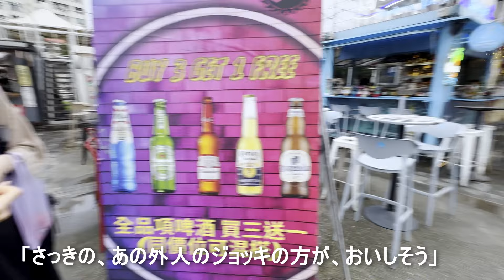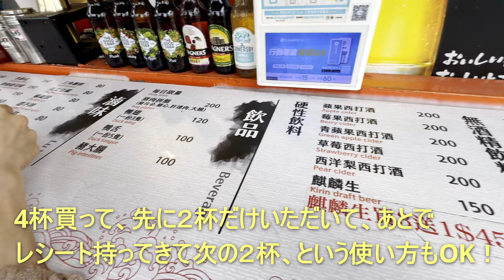【大稲埕碼頭の夕陽】台北の中心地で、ビール片手に夕陽を眺める!! 夜風が爽快な台湾の夜を楽しむ屋外スポットをご紹介!!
【目次（チャプター）】
00:00 大稲埕碼頭に来ました！
02:40 ビールが最高「台北の夕陽に乾杯！」
08:30 暗くなってきて、ライトアップ!!
09:45 場所の紹介
台北の市内、台北駅からタクシーで5～10分の場所に、キレ～イな夕陽を眺めながらビールを楽しめる爽快スポットがあります!!
大稲埕碼頭（ダーダオチャン・マートゥ）、淡水河のほとりで賑わう広場。
食べ歩きスポット「迪化街（ディファジェ）」に隣接するこの場所で、夜風にあたりながら楽しいひと時を!!
暑い台湾ですが、ここには、とびっきりの爽快ビールが待ってます！
この動画では、旅行で来られる方むけに、ここビアガーデンの様子や、楽しみ方を紹介しています。
【日本語字幕は画像に焼き付けてありますので、YouTubeの字幕機能はOFFでご覧ください】
いつも、高評価やコメント、ありがとうございます！！

このチャンネルでは、日本から台湾に旅行に来られる方むけに、台湾のおいしいものや楽しいスポットを紹介しています。

【台北観光関連動画】
◆【台湾老舗の味】台北駅近くの伝統の味をご紹介!!　トンポーロー、牛肉麺、台湾ビールのアイスクリームなど...　旅行者へおすすめの４軒!!

◆【台湾でタクシーをコンビニから呼ぶ】超簡単・超便利!!　旅行者におすすめ!!

◆【台湾B級グルメ街】晴光商圈は台北ど真ん中！　屋台や小さなお店、有名な食べ物屋さんなどが集まるストリート!!　おいしかったお店だけ５軒、ご紹介!!

◆【大溪老街】台湾老街のご紹介！　日本統治時代からつづくレトロな街で「食べ歩き９軒」!!

◆【三峡老街】台湾屈指、130年の歴史・ノスタルジックな街をご紹介！　台北からちょっと足をのばして、タイムスリップはいかが？

◆【士林夜市】台北屈指の遊べる夜市!! 「屋台グルメ食べ歩き」と「夜市のエビ釣り」に挑戦!!　楽しい～!!　台湾へ来たらぜひ!!

◆【饒河街夜市】台北の夜市を「食べ歩き９軒」　台湾を楽しむ夜市の食べ物ご紹介!!　台湾旅行の際にはぜひ行ってください!!

◆【台湾旅行にはおいしいドリンク!!】常識を覆す、台湾ならではの「お茶」や「フルーツティ」の人気店２軒をご紹介!!　台湾旅行に来たらぜひ!!

◆【上引水産】一般の方が「楽しめる」台北の魚市場です!!　おいしい食事は魚市場内の海鮮レストラン「煮海」で!!

◆【台北・龍山寺】から華西街へ「魯肉飯の食べ比べ・占い街・200年の歴史を刻む建物・台湾健康茶　一日楽しめる街」

◆【台北 永康街】台湾で大人気の街を散策!!　「大來小館」や「天津蔥抓餅」などを食べ歩き、大きな花市場にも

◆【台湾・迪化街】台湾グルメの聖地を食べ歩き!!　屋台の小吃から、絶品の「魯肉飯」、「杏仁茶」、「豆花」などなどの楽しみ方を紹介

◆台湾の十分(スーフン)で、ランタンに願いを込めて!!　台湾のランタン文化に触れる、おすすめ

◆「迪化街(ディーファージェ)」でお土産とスイーツ～「大稻埕碼頭(ダーダオチャン埠頭)」でビール‼　台北で一番楽しい散策ルート

◆西門町（昼編）・台湾で一番の繁華街を紹介!! 人気のお昼ごはんや、飲み物屋さんなど!!

◆台湾【西門町（シーマンディン）夜編】西門紅樓の屋外バーは最高の雰囲気!! 気分爽快!!

◆ 猫空ロープウエイ｜茶葉料理｜台湾茶芸「おすすめ半日・台北旅」

◆ 台湾旅行で「エビ釣り」はいかが？　釣って、焼いて、食べる‼　女性・家族連れにもおすすめ‼

◆ 台湾式シャンプー・観光客にもおすすめ

【台北レストラン　関連動画】
◆【飲茶レストラン】台湾5つ星ホテルで、飲茶・香港料理の食べ放題はいかが？　台北「福華大飯店・ 珍珠坊(ゼンジュウファン)」

◆ ワゴン回遊式「飲茶（ヤムチャ）」で点心を味わい尽くす超人気店

◆【台湾火鍋】牛肉鍋を清湯スープでおいしくいただく!!　日本の方に超おすすめ!!　赤いのだけが火鍋じゃない!!

◆さすが、台湾グルメ!!　からだに浸みわたる「お粥料理」を、夕食や夜食にいかが？

◆迪化街のお寺「慈聖宮」まわりに連なる屋台で台湾ローカルフードはいかが？

◆麻辣火鍋のおすすめ人気店!!　豚骨・薬膳ベースで、辛いだけではない濃厚火鍋を堪能して!!

◆台湾の熱炒、店頭に新鮮な海鮮が並ぶ台湾居酒屋で至福の夕食をぜひ！

◆台湾に来たら、朝ごはんに台湾っぽいスープ・ビーフンはいかが？

◆台湾グルメの穴場、絶品「ガチョウ料理」はコスパも良し‼　超おすすめ‼

◆ 台湾グルメ【お任せコースのみ】の創作台湾料理店を紹介　おいしい、キレイ、コスパ最高、で超おすすめ!!

◆ 「蒼蝿頭とルーロー飯」白ご飯に合う台湾家庭料理の競演｜「蝿（ハエ）頭」という変な名前だけど、日本人絶対ハマる！

◆ KAVALAN(カバラン)、世界TOPクラスの台湾ウイスキーブランド直営バーは、お酒・食事・雰囲気、すべてが最高！

◆ 展望台入場料不要！　エレベータ行列なし！

◆ 台湾Ｂ級グルメ！パリパリ「蔥油餅」と、カリッふわ「ドーナツ」行列必至の超人気な２軒

◆ 台湾「牛肉麺」「牛筋麺」のおすすめ店・夜食にいかが？

◆ 一匹まるごと！「陶然亭餐廳」：　甜面醤とパリパリの鴨の皮が絶妙な北京ダック！　お得に伝統のおいしさを味わえる台北の人気店！

【台北小籠包店　関連動画】
◆【台北・鼎泰豐(本店)】小籠包で世界最大規模の「台北101店」を紹介!!　「チョコレート小籠包」も超美味でびっくり!　この店限定の小籠湯包や、汁たっぷりの定番「小籠包」、など

◆台湾旅行で小籠包店選びに迷ったら「明月湯包」に行こう！　安心・安定のおいしさ！

◆台湾グルメ【台北小籠包店でいちばんオシャレ】味も絶品!!　東坡肉(トンポウロウ)もgood!!

◆ 朝ごはん用の「小籠包と豆漿」おすすめ店
朝4時半開店～午前11時半閉店の、朝ごはん専用の小籠包という文化が台湾にはあります。 ホテルで朝食なんて食べてたらもったいない！　台湾旅行に来たら、ぜひ台湾文化の朝食を楽しんで！

◆ へちま小籠包（絲瓜小籠湯包）の超人気店ご紹介・さっぱり味でおすすめ！
台湾には「へちま入りの小籠包」というおいしいものがあるのです

◆ 台北「金雞園」　エビシュウマイがおいしい小籠包大衆店！　もちもち、プリプリ！

【台北デザート店　関連動画】
◆台湾旅行で行きたい”かき氷”店、流行の「新・創作系」か、伝統の「台湾式」か？　それぞれの一押し店を紹介‼

◆ 台湾マンゴーかき氷｜ふわふわ食感の氷「雪花冰」と相性抜群

【音楽】BGMer